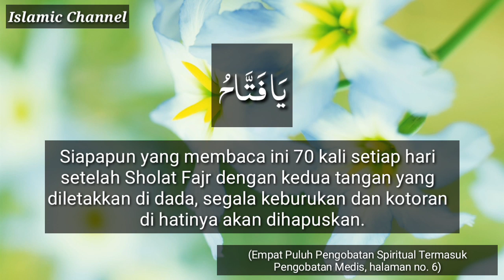Karat Dan kotoran Jantung Akan Dihilangkan (Penyembuhan Spiritual)